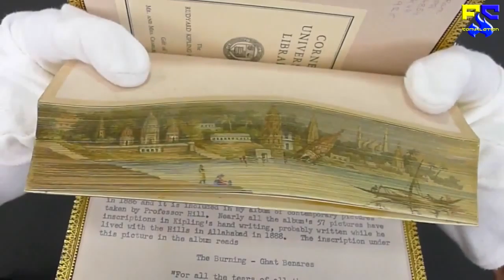Funly Coub Compilation #9 When you Want to go Fishing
Funly Coub is the best channel compilation coub funny videos and jokes.

Original Coub:

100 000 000 views. Thank you all.
WOOF!
Lovely !!!